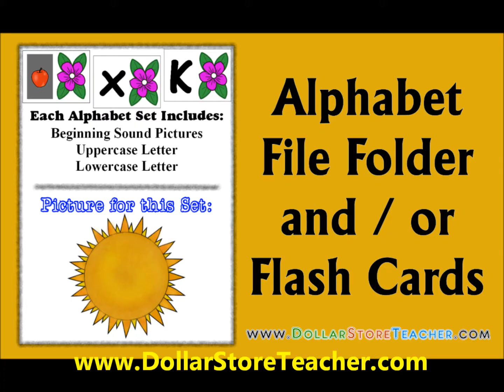Preschool - Preschool - and More Preschool Teacher Resources